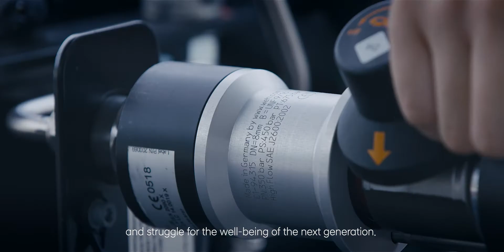수소 사회를 향한 한 걸음 - H. A single letter.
현대자동차는 인류를 위해, 그리고 환경을 위해
세계 최초 양산 친환경 무공해 수소전기 대형트럭, 엑시언트로
'수소 사회'를 향한  또 한 번의 큰 걸음을 내딛었습니다.
우리와 함께 수소에너지의 새로운 패러다임